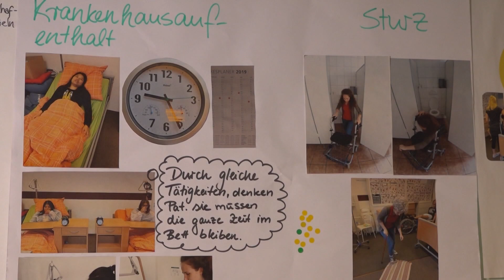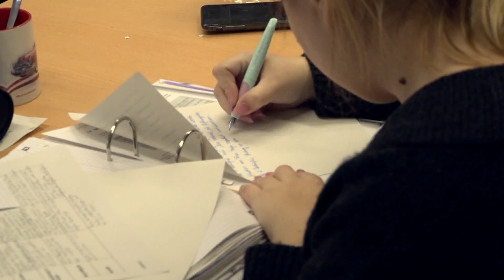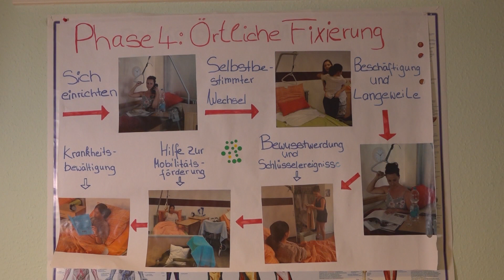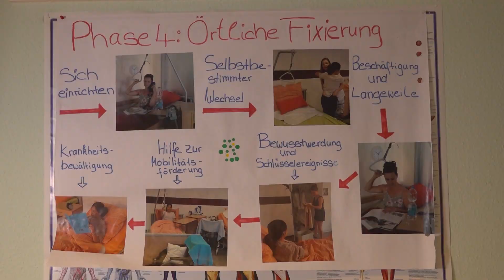Generalistische Pflegeausbildung | Das wird besser.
Was hält die neue Pflegeausbildung für mich bereit? Erfahre in diesem Fernsehbeitrag was sich hinter der neuen Berufsbezeichnung „Pflegefachfrau/ Pflegefachmann“ verbirgt.  Als Auszubildende/-r erlangt ihr ein wesentlich breiteres Pflegewissen als bisher. Damit stehen Euch nach Ausbildungsabschluss alle pflegerischen Einsatzbereiche offen. Die neue Ausbildung ist zudem kostenfrei, dauert 3 Jahre und wird vergütet. Die WBS SCHULEN starten am 1. März 2020 mit der neuen Pflegeausbildung. Lasst Euch jetzt in eurer Nähe beraten. Unverbindlich und kostenfrei